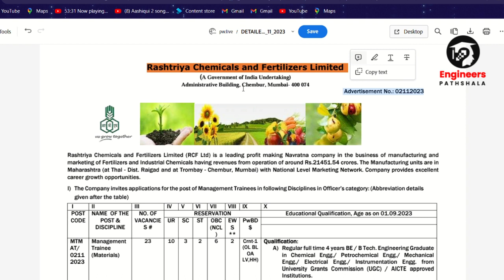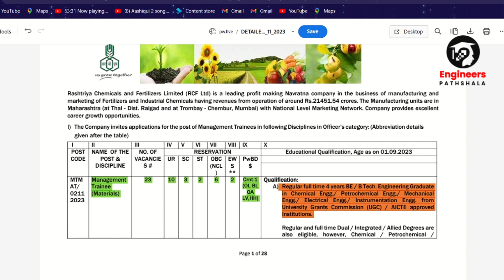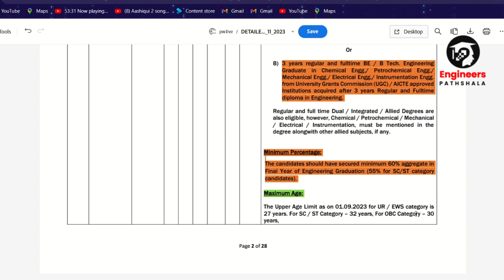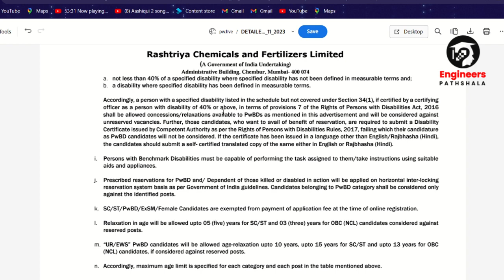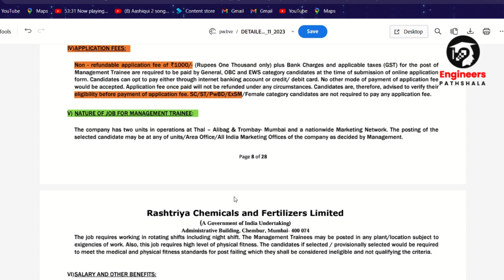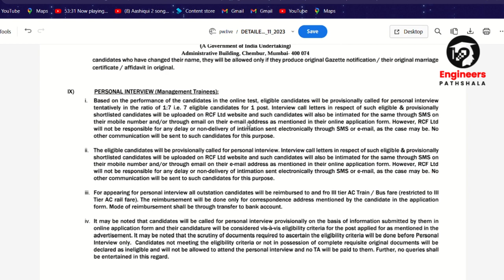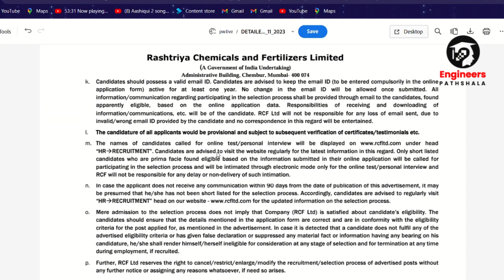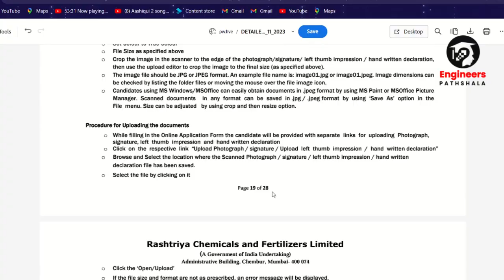RCFL Recruitment 2023 | Post for Management Trainee | All Detail Notification Out | Big Opportunity